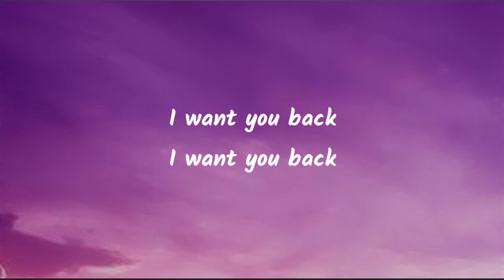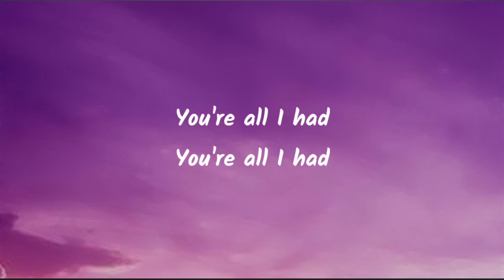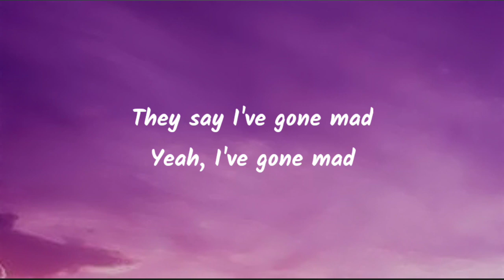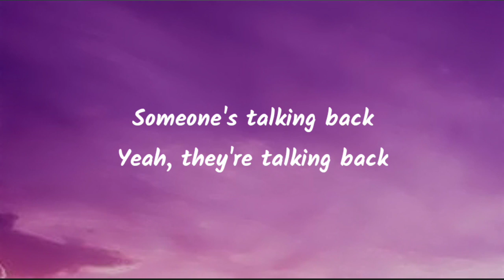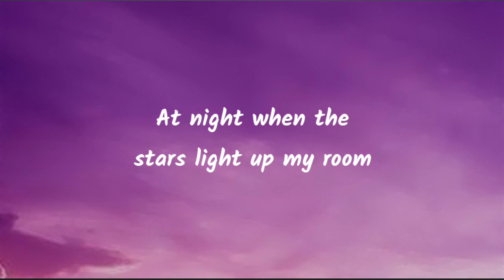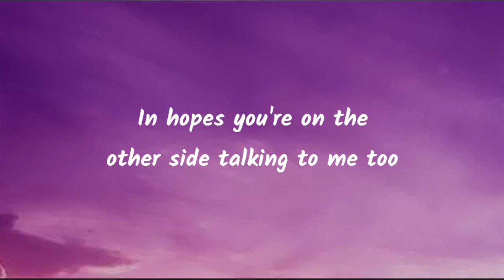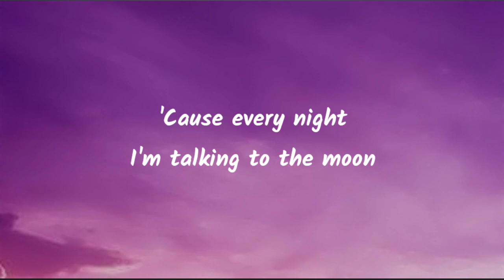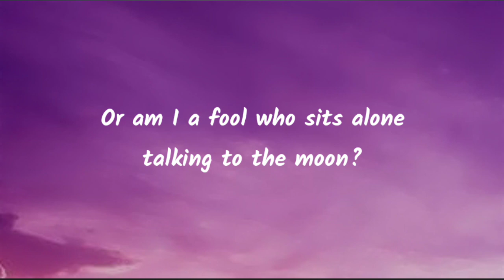Bruno Mars - Talking To The Moon (Lyrics)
Tags🔖